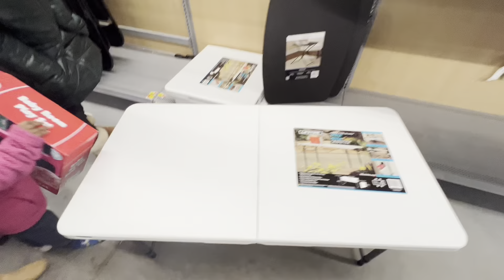Cj 7th happy birthday vlog